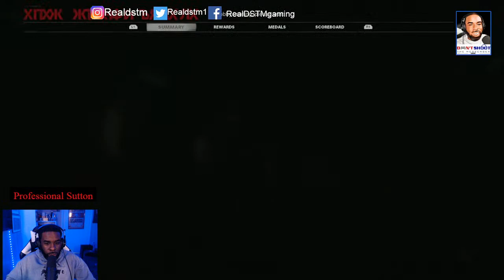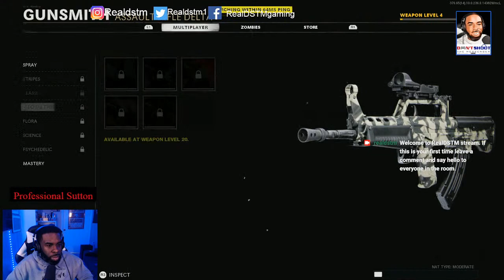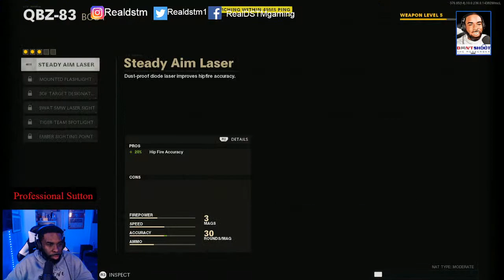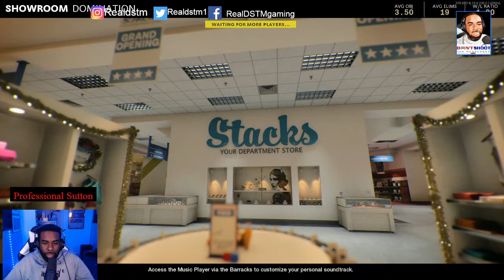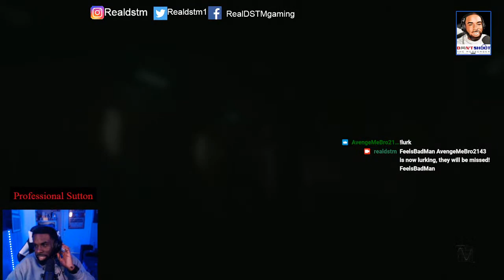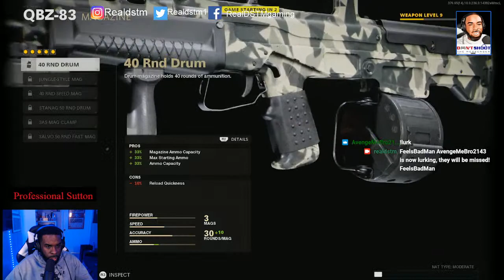COD cold war: Dinner time edition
Watch me rank up and build my tolerance. PLEASE HELP!